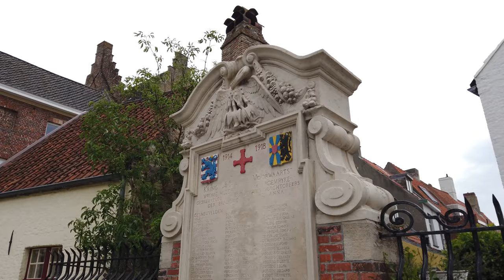ブルージュを歩く 🇧🇪 (話さずに) ベルギー - 4k60fps UHD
ブルージュ（英語：Bruges）は、ベルギーの北西部にあるフランダース地方の西フランダース州の州都であり、人口で7番目に大きい都市です。

市全体の面積は13,840ヘクタール（138.4 km2;）以上になります。形は楕円形で、サイズは約430ヘクタールです。市の総人口は117,073人（2008年1月1日）で、そのうち約20,000人が市の中心部に住んでいます。外側の通勤区域を含む大都市圏は、616 km2の面積をカバーし、2008年1月1日時点で合計255,844人の住民がいます。

ベルギーを歩く
ブルージュ観光
ブルージュ旅行
ベルギーの観光
ベルギー旅行
ベルギー日本
ベルギー4k
ブルージュ4k
4Kビデオ
8kビデオ
ベルギーを発見する